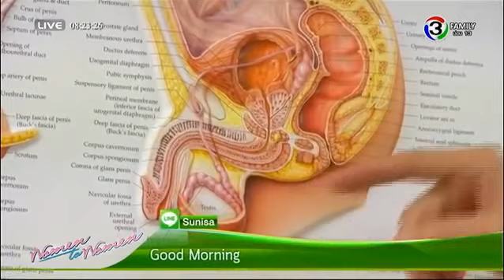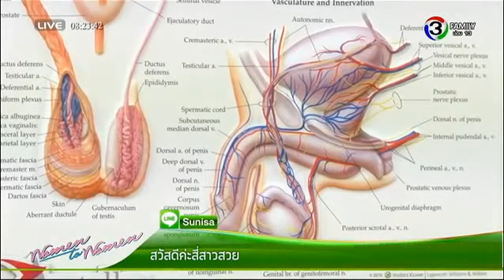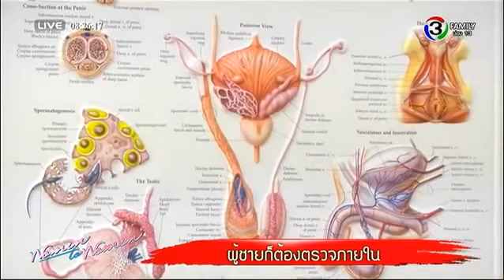ผู้ชายก็ต้องตรวจภายในเหมือนกัน : รายการผู้หญิงถึงผู้หญิง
"ผู้ชายก็ต้องตรวจภายใน"

ปัญหาเรื่องภายในใช่ว่าจะมีแต่ในผู้หญิงเท่านั้น ผู้ชายก็มีเหมือนกัน โดยที่ปัญหาหลักๆ มี 2 อย่าง

1. ปัสสาวะติดขัด

ถ้าผู้ชายเริ่มมีอายุมากขึ้น จะทำให้รู้สึกว่ามีสิ่งกีดขวางที่ทางเดินปัสสาวะ เช่น ปัสสาวะไม่สุด ปัสสาวะเล็ดหรือราด หรือในบางคนเวลาเร่งปัสสาวะก็จะมีอาการเจ็บเกิดขึ้น อาการเหล่านี้เป็นผลมาจาก "ภาวะต่อมลูกหมากโต" หรืปัญหาด้านสุขภาพๆส่วนอื่นๆที่เกี่ยวข้องกันหมด

2. หย่อนสมรรถภาพทางเพศ (ED)

มักเกิดขึ้นในผู้ชายที่เริ่มมีอายุมากขึ้น โดยจะพบว่าอวัยวะเพศจะไม่สามารถแข็งตัวได้ดี ซึ่งจะส่งผลต่อสภาพจิตใจ ขาดความมั่นใจ และมีปัญหาชีวิตสมรสตามมา ซึ่ง 50% ของคู่สมรสที่เจออาการแบบนี้ มักจะตามมาด้วยการหย่าร้าง

ในผู้หญิงมักจะแนะนำให้ตรวจภายใน เพื่อตรวจหามะเร็งปากมดลูก ในผู้ชายก็เช่นกัน

ผู้ชายเอเชียที่อายุ 50 ปี ขึ้นไป ควรจะต้องตรวจภายในปีละ 1 ครั้ง เพื่อค้นหา"มะเร็งต่อมลูกหมาก" แต่ถ้ามีประวัติคนในครอบครัวเคยเป็นมะเร็งต่อมลูกหมาก ก็ควรเริ่มตรวจได้ตั้งแต่อายุ 45 ปี

ข้อมูล:
ศ.นพ.สมบุญ เหลืองวัฒนากิจ
แพทย์ผู้เชี่ยวชาญระบบทางเดินปัสสาวะ
คลินิกสุขภาพเพศชาย โรงพยาบาลกรุงเทพ

ออกอากาศรายการ "ผู้หญิงถึงผู้หญิง" วันที่ 14 ก.ค. 2558